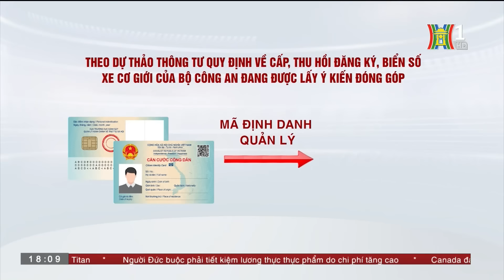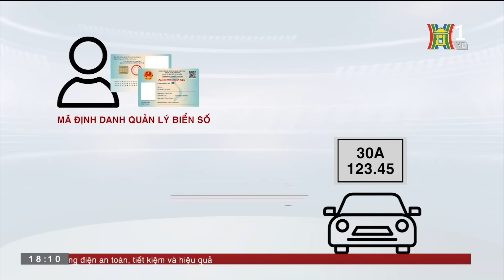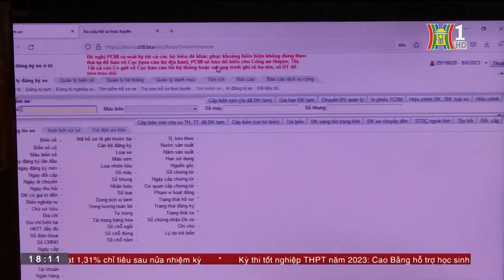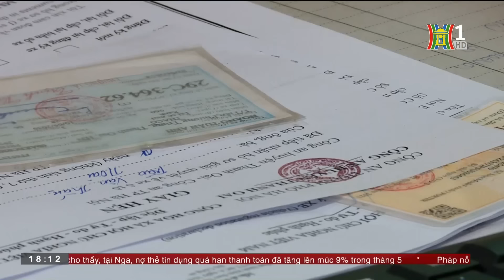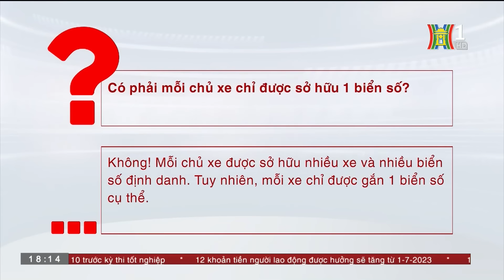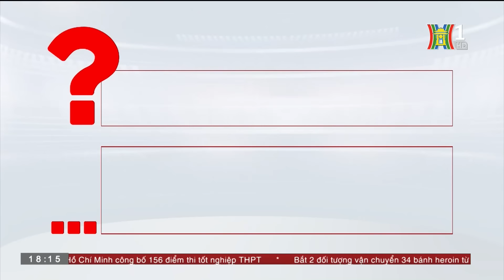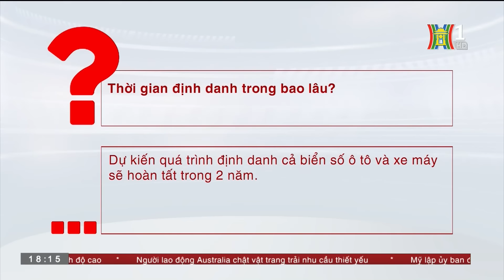Định danh biển số xe: Biển số sẽ đi theo một người suốt đời?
Dự thảo thông tư quy định về cấp, thu hồi, đăng ký biển số xe cơ giới được quản lý theo mã định danh của người sở hữu dự kiến có hiệu lực từ ngày 1/7/2023. Dự thảo không quy định giới hạn số lượng sở hữu phương tiện đối với một cá nhân, tổ chức; biển số định danh cá nhân sẽ theo suốt đời và không thể mua bán, sang nhượng. Dự thảo thông tư là cần thiết, nếu áp dụng linh hoạt sẽ giúp nâng cao hiệu quả quản lý cũng nhu đáp ứng nguyện vọng của người dân tốt hơn.